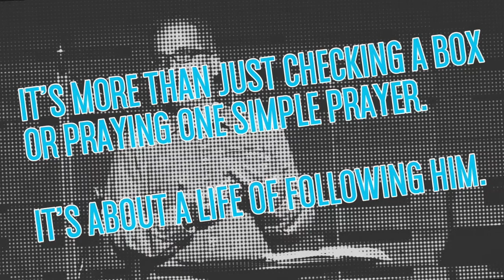Checking a Box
"It's more than checking a box or praying one simple prayer. It's about a life of following Him!" -Greg Thompson